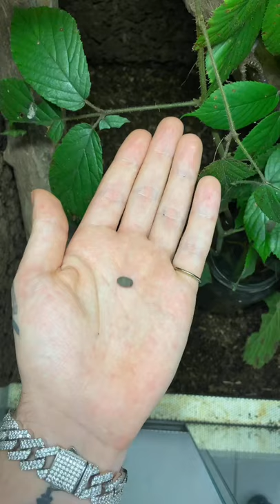Egg to Adult Phasmid